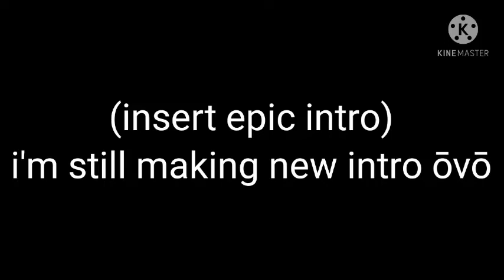The reasons why i did not post for a while(a little rushed)